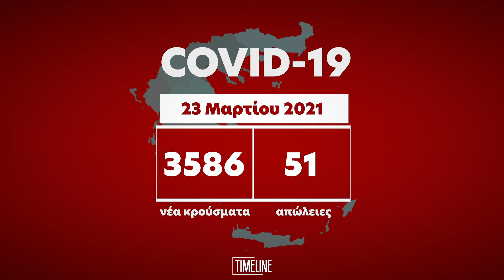Κορωνοϊός: 3586 τα νέα κρούσματα